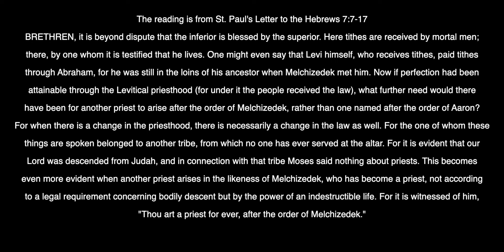Sunday Bible Study February 02, 2020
Bible Study - St. Paul's Letter to the Hebrews 7:7-17
BRETHREN, it is beyond dispute that the inferior is blessed by the superior. Here tithes are received by mortal men;
there, by one whom it is testified that he lives. One might even say that Levi himself, who receives tithes, paid tithes
through Abraham, for he was still in the loins of his ancestor when Melchizedek met him. Now if perfection had been
attainable through the Levitical priesthood (for under it the people received the law), what further need would there
have been for another priest to arise after the order of Melchizedek, rather than one named after the order of Aaron?
For when there is a change in the priesthood, there is necessarily a change in the law as well. For the one of whom these
things are spoken belonged to another tribe, from which no one has ever served at the altar. For it is evident that our
Lord was descended from Judah, and in connection with that tribe Moses said nothing about priests. This becomes
even more evident when another priest arises in the likeness of Melchizedek, who has become a priest, not according
to a legal requirement concerning bodily descent but by the power of an indestructible life. For it is witnessed of him,
"Thou art a priest for ever, after the order of Melchizedek."